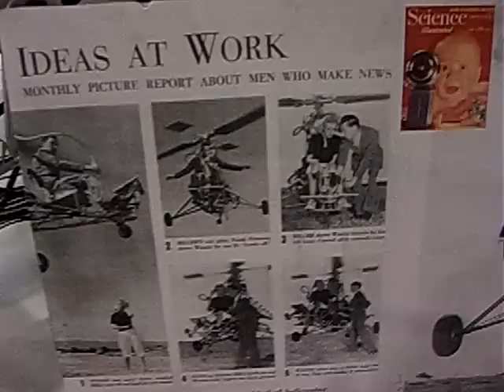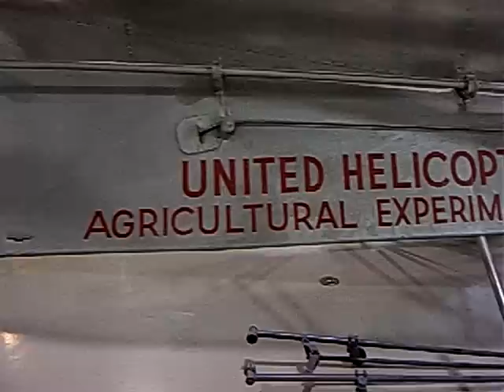Hiller's First Single Rotor Helicopter 1946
with No Tail Rotor (NTAR)the J-5/UH-5B.
Hiller Aviation Museum -2 (San Carlos California)

TilTul automates Google Search, Language translation and Websites linking for Mozilla Firefox, TilTul is safe and free.